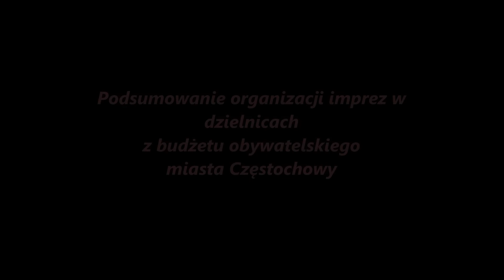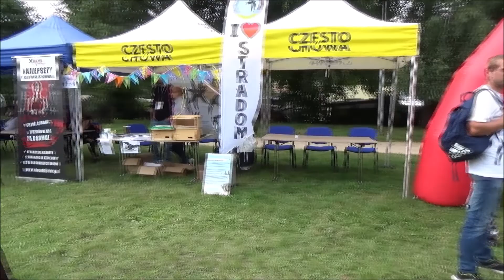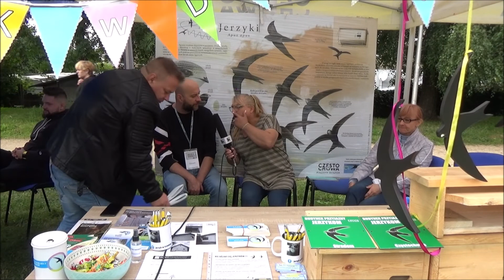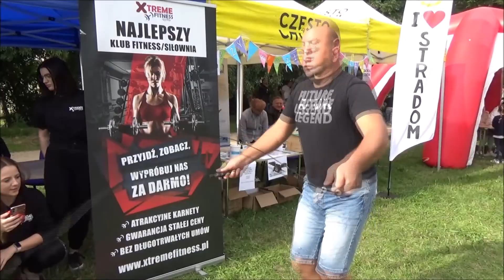2021.08.28 - Za ostatni grosz - Piknik rodzinny Podsumowanie sezonu.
Podczas imprezy z budżetu obywatelskiego na który Częstochowianie głosowali by w każdej dzielnicy odbywały się takie wydarzenia, pytamy o podsumowanie wszystkich koncertów i festynów.
Chcesz nas oglądać dalej? Wesprzyj nas drobną wpłatą na zrzutka pl.pod linkiem
Dziękujemy.